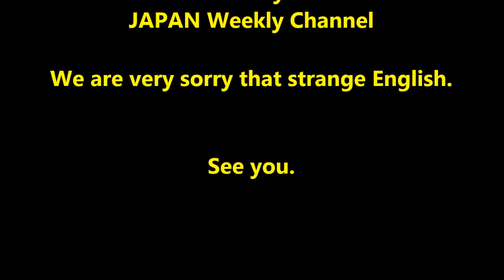"JAPAN Weekly Channel" #0255 fri25Nov_2016 "Fuji Express Railway 8of8"